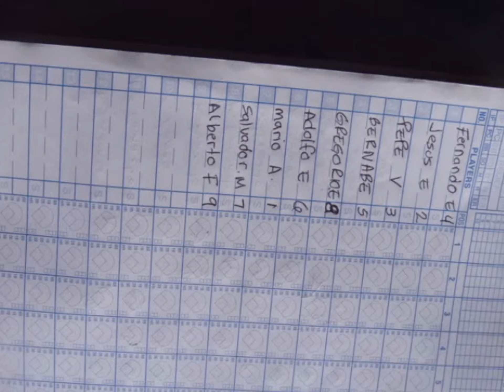MEMORIAS DE BASEBALL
PURO BASEBALL